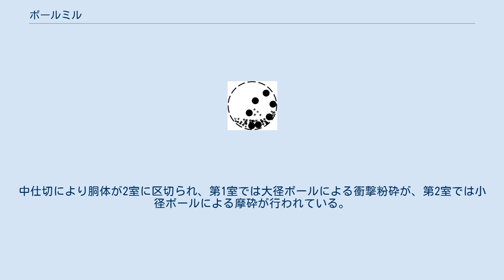ボールミル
ボールミルは、粉砕機の1種で、セラミックなどの硬質のボールと、材料の粉を円筒形の容器にいれて回転させることによって、材料をすりつぶして微細な粉末を作る装置である。
 ボールミルには、缶体・胴体（シェル）として鋼、ステンレス、ナイロンなどのものがあり、内張り（ライナー）としてミル用アルミナ煉瓦、磁器質、天然ケイ石、ゴム、ウレタンを用いる。
球石（メディア）は、高アルミナを主成分とするアルミナ球石（Corundit素地で高温焼結した緻密なコランダム結晶質であり、被粉砕物への摩耗した球石の成分の混入が少ない）、天然ケイ石、鉄芯入りナイロンボール、ジルコニアボールなどがある。
湿式と乾式の粉砕方法があり、セラミックス、研磨材、顔料、ガラス、フリットなどの微粉砕に用いられる。
 金属に機械的な力を加えての合金製作（メカニカルアロイング）にも用いられる。
 セメント工場等で用いられる大型ボールミル（チューブミル、Cement mill）は媒体として鉄球が用いられており、鉄球の衝撃と摩擦により微粉砕が行われる。
中仕切により胴体が2室に区切られ、第1室では大径ボールによる衝撃粉砕が、第2室では小径ボールによる摩砕が行われている。